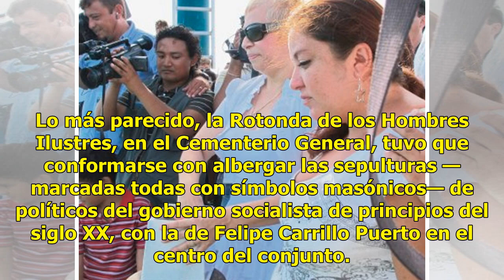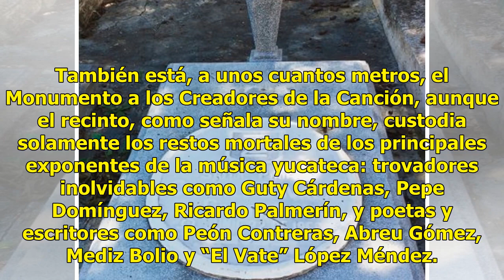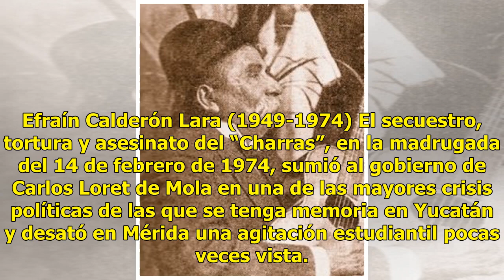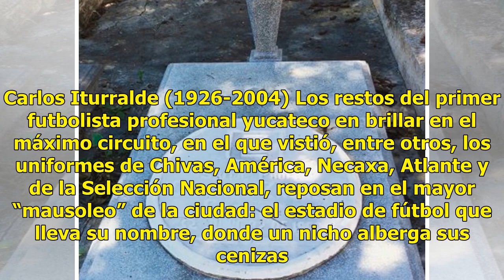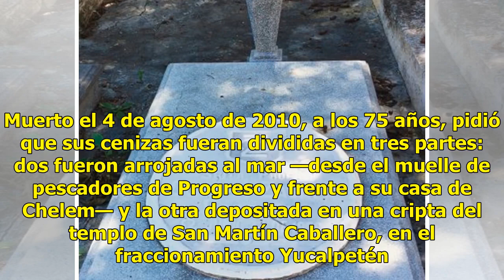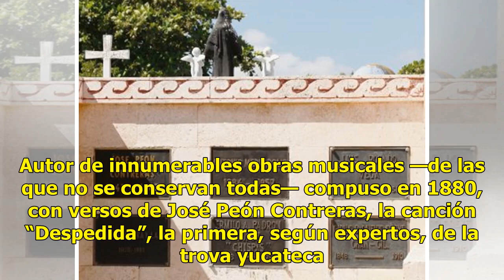Famosos que descansan en los cementerios de Mérida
Yucatán no tiene reunidos en un sitio especial a sus difuntos ilustres, a esos hombres y mujeres que en su paso por este mundo impulsaron el desarrollo social, político, religioso, científico y cultural del Estado y que por eso mismo permanecen en nuestra memoria. Lo más parecido, la Rotonda de los ...